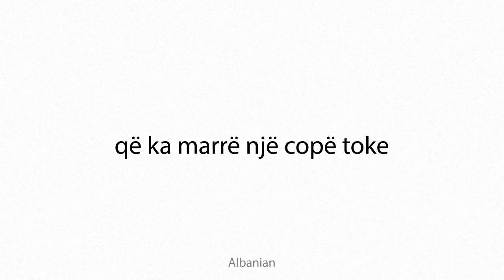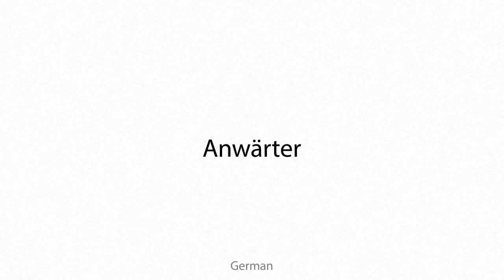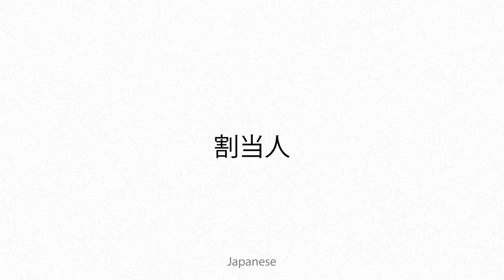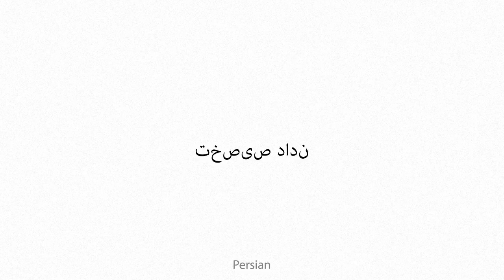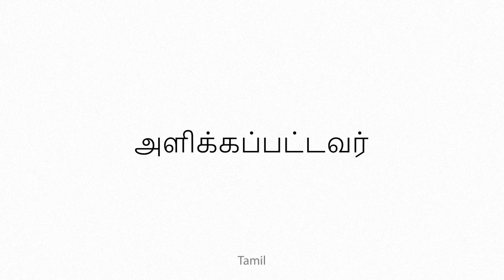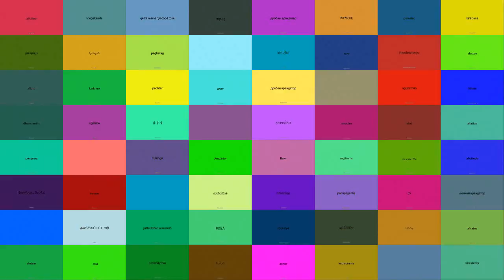allottee Multilingual Translation